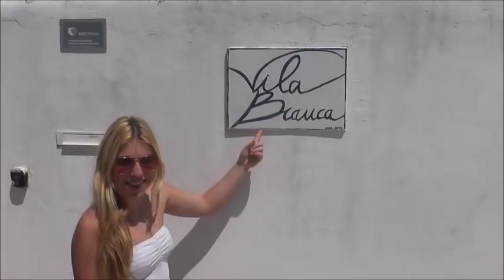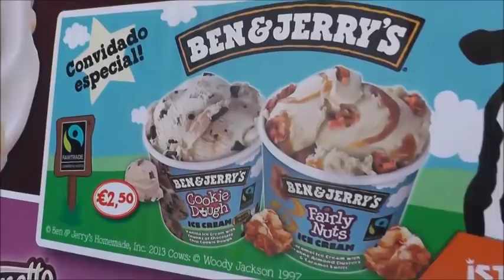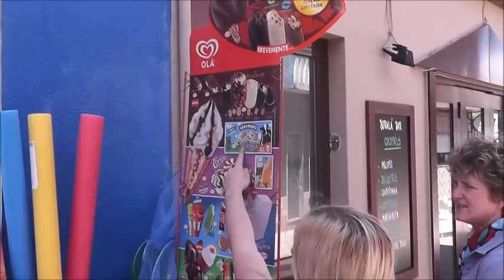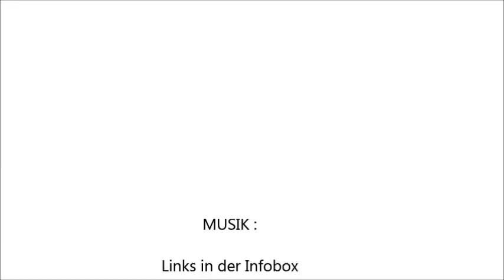EXTREM Follow Me Around ( Urlaub ) | TEIL 1